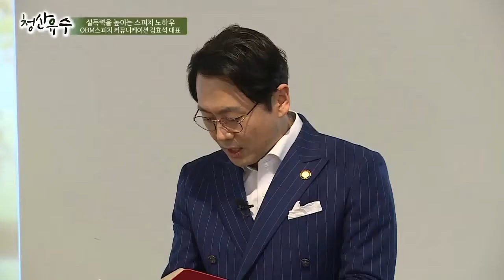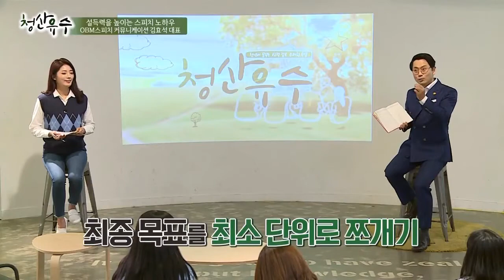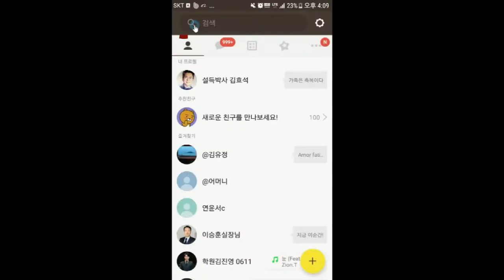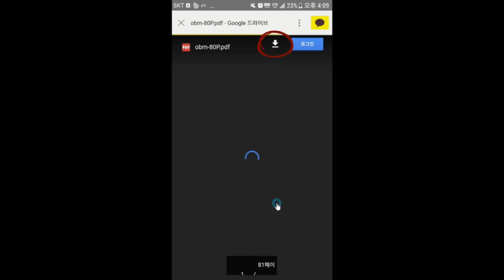김효석 박사의 인생을 바꾼 이것은?